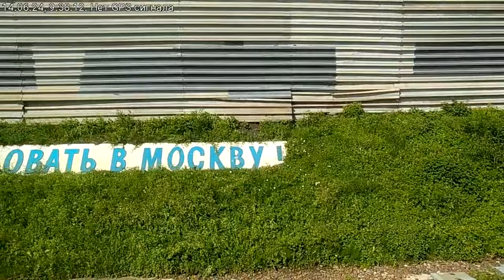2024.06.14 - про Мишель Обаму в "Формуле смысла" на радио "Вести ФМ". Едем от Ростокино до Москвы-3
Мишель Обама может заменить Байдена в качестве кандидата в президенты США победить Трампа. Едем из Мытищ в Москву, слушая "Формулу смысла" на радио "Вести ФМ". Д.Куликов и М.Судаков беседуют о том, что Мишель Обама теоретически может  стать президентом США.